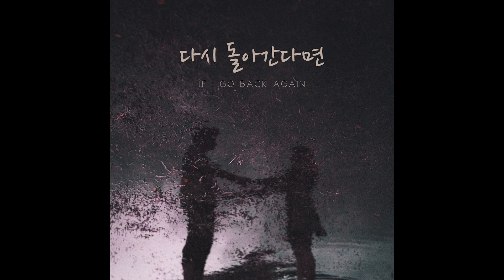[Official Audio] 예명준 - 다시 돌아간다면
남자가 그리운 전애인과의 과거에서, 사랑했던 애인에게 못되게 굴고 잘해주지 못했던 과거의 모습을 후회하며, 지금의 내가 과거의 나로 다시 돌아갈 수 만 있다면 더 잘할 수 있을 까 하는 후회와 걱정을 담은 노래이며, 아티스트 예명준의 데뷔를 알리는 곡 이다.